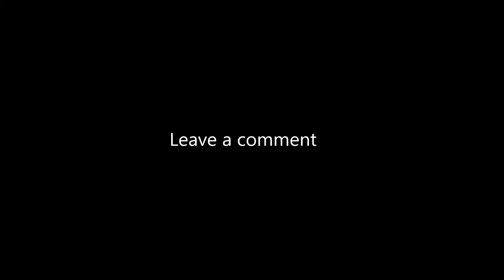STAINS OF THE PAST - DayZ Standalone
Put together a little video to show my return to DayZ and give myself a little back story. Enjoy!

"Stealing Beauty" by Vladimir Z.